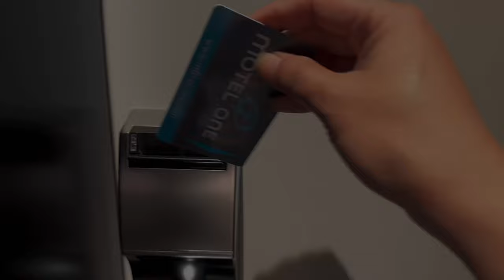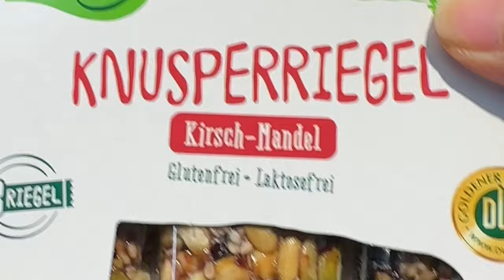A day in Saarbrücken, Germany | Telugu travel vlogs | Saarbrücken city walking tour 4K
Saarbrücken city walking tour | must see & do in Saarbrücken Germany

Enjoy watching the beautiful city of Saarbrücken with travel tips and information. Beautiful cities to visit in Germany | Saarland region in Germany